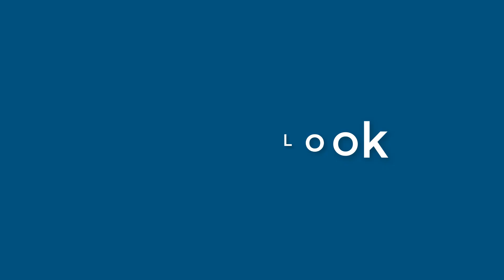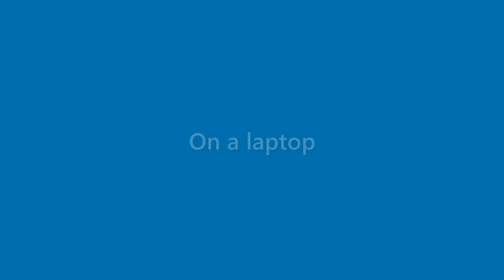Alexandria Guerra - appearance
Name Look - Alexandria Guerra - appearance. In this video we present "Alexandria Guerra" name look and feel in various scenarios.
This video will cover:
How does "Alexandria Guerra" look as a personal letterhead?
How does "Alexandria Guerra" look on a business card?
How does "Alexandria Guerra" look on a computer/laptop screen?
How does "Alexandria Guerra" look with different background colors?
How does "Alexandria Guerra" look with various fonts?